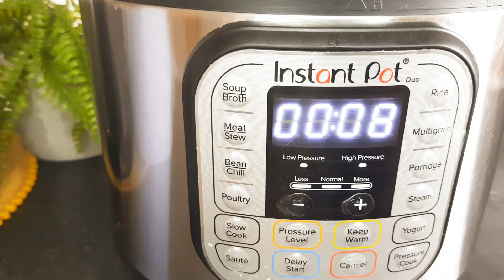Lahori chatpata Steam charga with grilled veggies|| No oil ||No fry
This recipe is best for everyone specially those who are on diet,because i haven't used oil in it ,this is oil free recipe just steam it and grilled with vegetable of your own choice.i have used packet wala masala in this recipe because i love shan spices they are very well balanced in spices no need to add any extra spices if you are using it.

So this turned out so good every time i cook ,hope you would love it too! 🤞 send me your feed back and if you have any queries then lemme know in the comment section below.